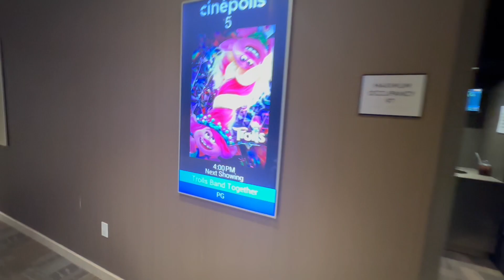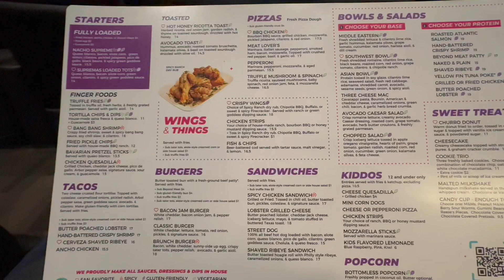Trolls Band Together Movie Premiere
Taking Our Son to see the New Trolls Movie.